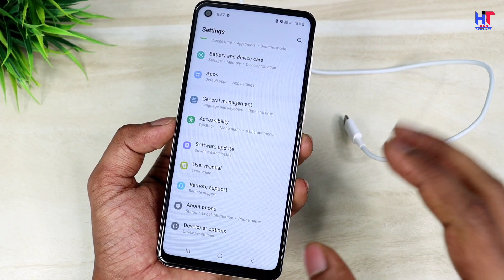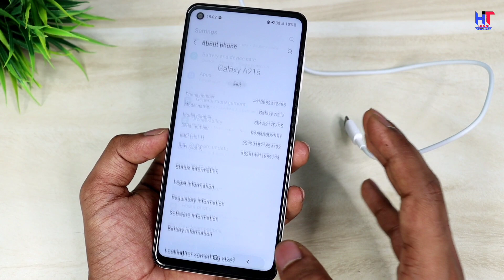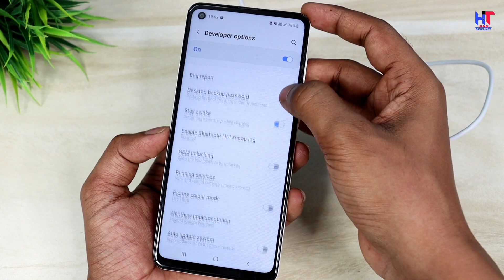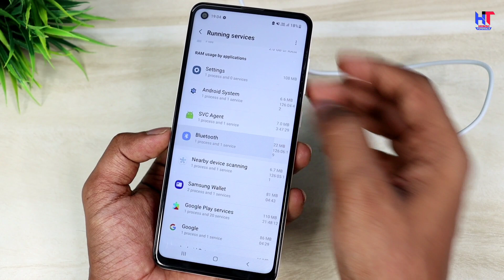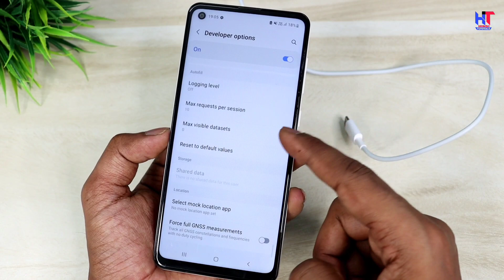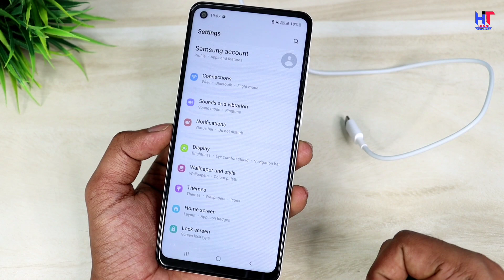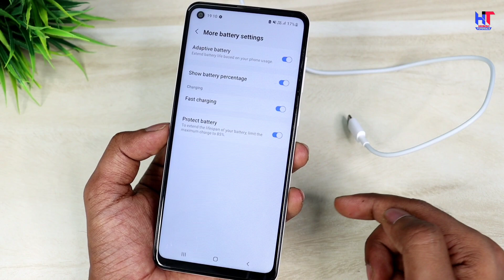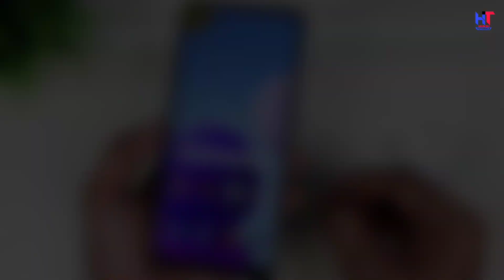Developer Options Hidden Settings to Enable Fast Charging Any Phone |Phone ko Fast Charge Kaise Kare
Hello,
Dosto es video me maine apko bataya hai kaise aap apne phone ke developer Option ki madad se fast Charging enable kar sakte hai aur apne phone ko fast charge kar sakte hai ! Agar apka phone slow charge hota hai to aise me aap es trick ka estemal kar sakte hai ! Video pasand aayegi to like aur share jarur karna !